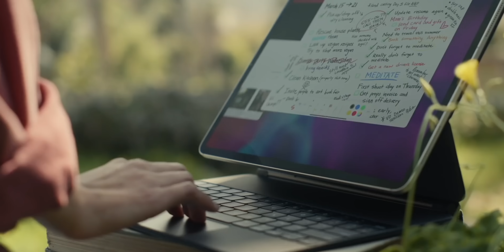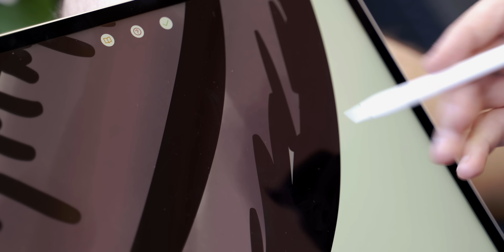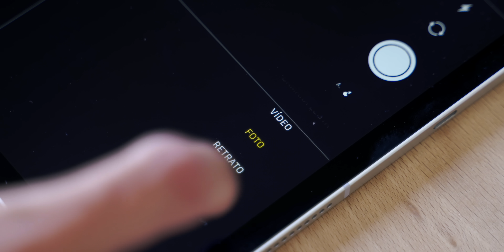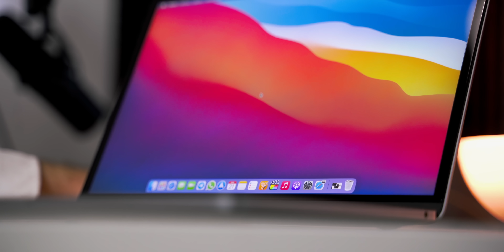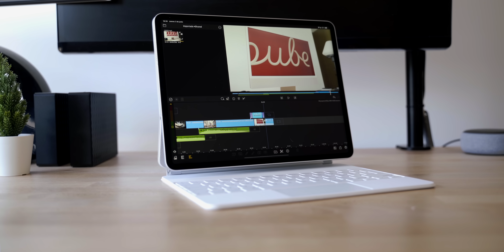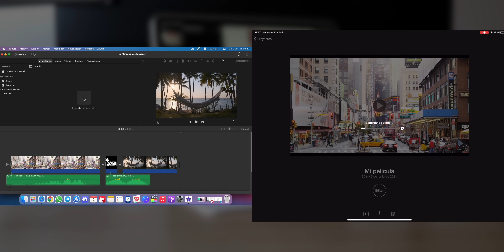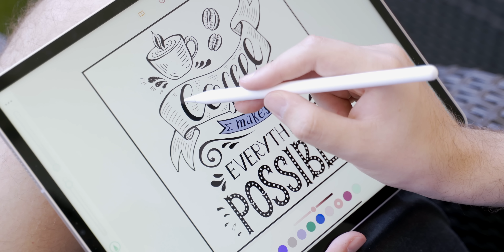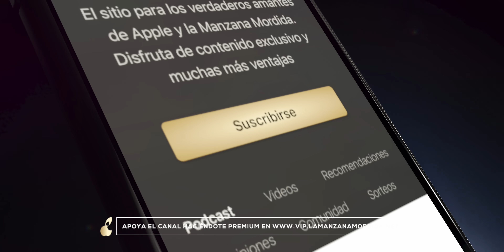Review a fondo del iPad Pro 2021 con M1, ¿merece la pena?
Ya hemos probado a fondo el nuevo iPad Pro de 12,9 pulgadas con chip M1 de Apple con el que tratan de seguir dominando el mercado de las tablets profesionales. Hemos hecho esta review y análisis con el fin de responder preguntas como: ¿Consigue este iPad sustituir a un Mac? ¿El chip M1 ha supuesto un gran salto en comparación con el iPad Pro anterior?